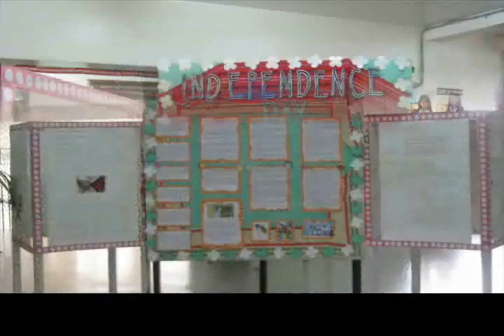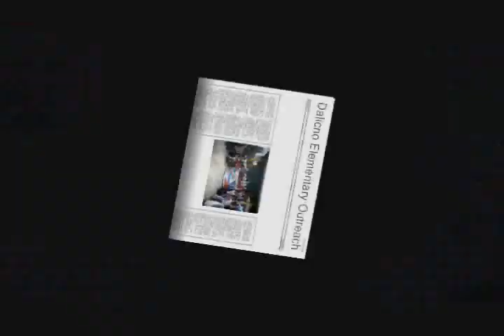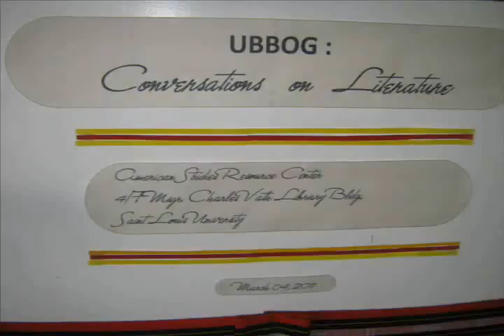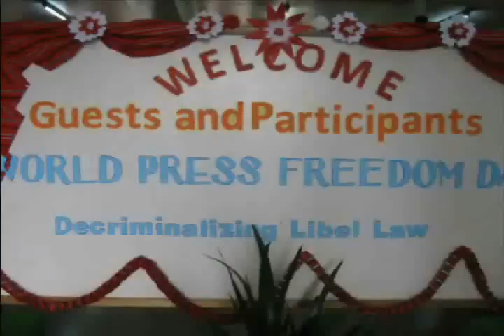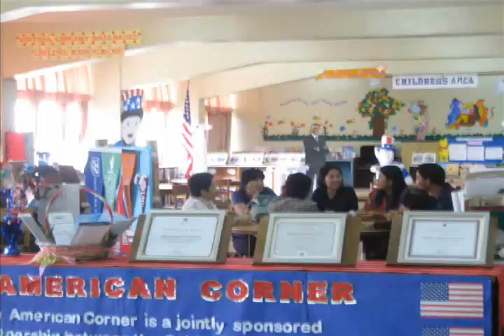AMERICAN CORNER BAGUIO 2011-2012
Picture speaks a thousand words. The video contain pictures of the accomplished activities of the American Corner Baguio for the year 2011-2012.